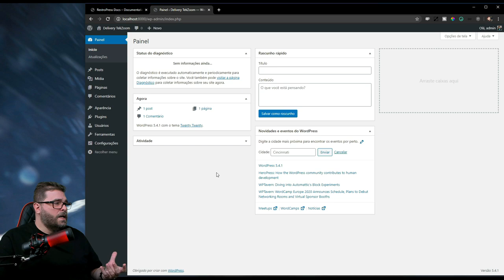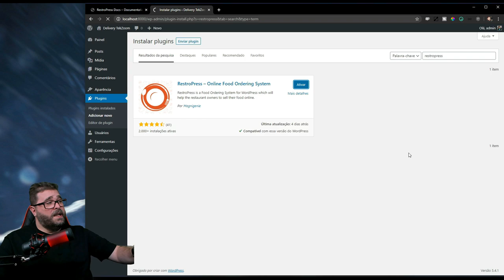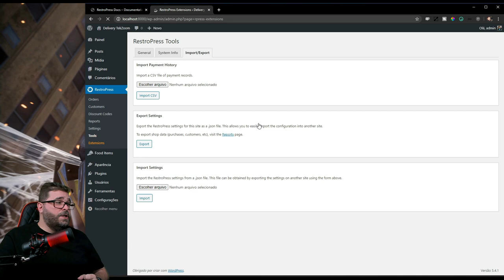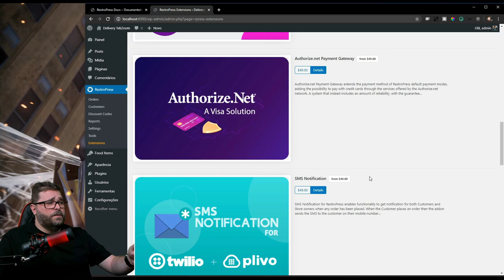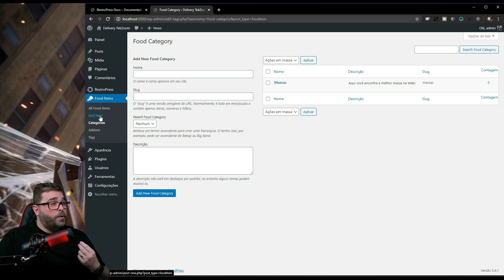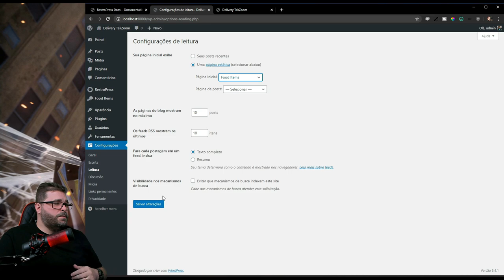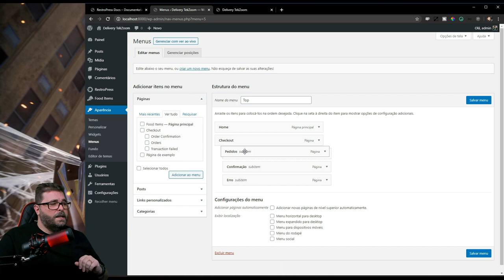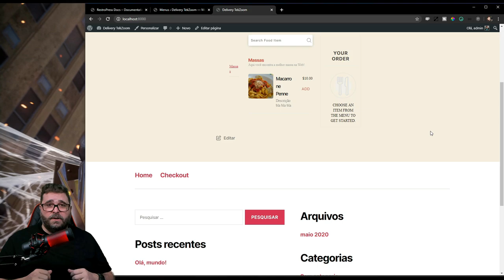Crie seu próprio PORTAL de DELIVERY e COMECE a VENDER HOJE!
Neste primeiro episódio vamos mostrar como instalar e dar os primeiros passos no RestroPress para iniciar o desenvolvimento e criação de um site completo de Delivery, com carrinho e controle de pedidos. Recomendamos que hospede seu Delivery na Hostgator.

Abertura 0:00
Introdução para criar um Portal de Delivery 0:10
Como criar um Portal de Delivery 2:29
Encerramento 16:05